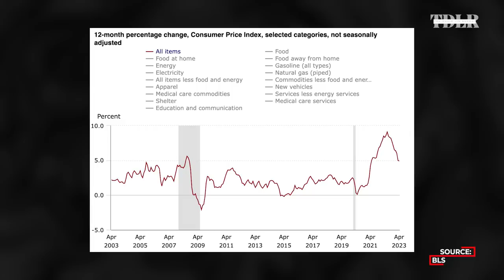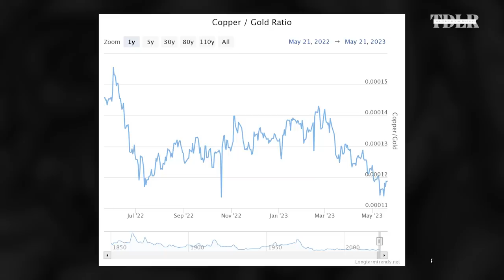Recession Coming By Second Half Of Year, Brace For Market Meltdown, Fiscal Crisis | Jesse Felder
Jesse Felder, Founder of Felder Investment Research, discusses the prospect of a widening deficit, which alongside the end of globalization, would spark a return to higher, persistent inflation.

0:00 - Intro
1:10 - Debt ceiling
2:57 - Deficit widening
11:20 - Inflation's causes
14:40 - End of globalization
19:30 - Long-term inflation outlook
23:28 - Market correction, recession
29:30 - Fed's 2% inflation target
31:55 - Rate cuts?
34:40 - Investment implications
35:49 - Return of gold standard?
38:25 - Jesse Felder